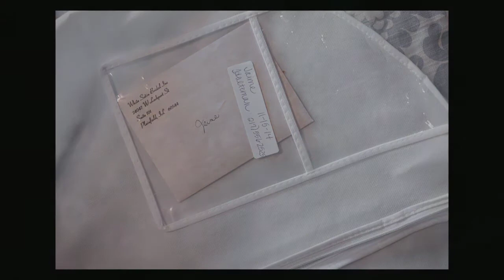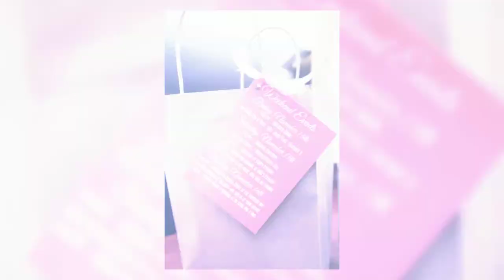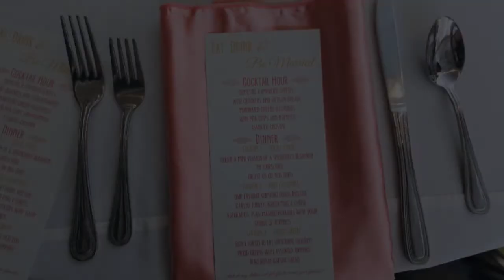Jaime and Dave Chris Withers Photography 1